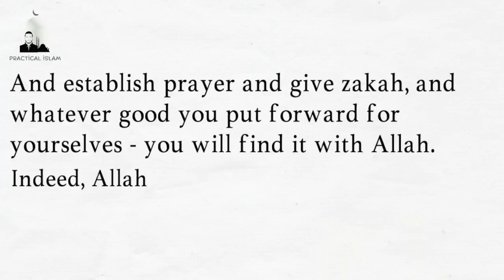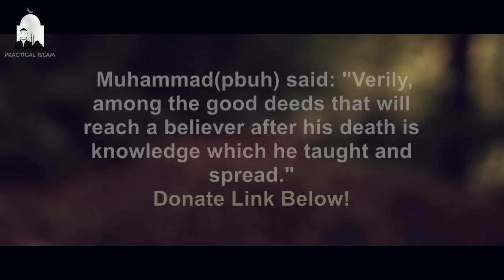HOW TO PAY ZAKAT - Animated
HOW TO PAY ZAKAT - Animated Islamic Video

How to pay Zakat?
2.5% of your annual savings should be given to charity.

So, Where can your Zakat go?
1. The poor (al-fuqarâ’), meaning low-income or indigent.

2. The needy (al-masâkîn), meaning someone who is in difficulty.

3. Zakat administrators.

4. Those whose hearts are to be reconciled, meaning new Muslims and friends of the Muslim community.

5. Those in bondage (slaves and captives.

6. The debt-ridden.

7. In the cause of God.

8. The wayfarer, meaning those who are stranded or traveling with few resources.